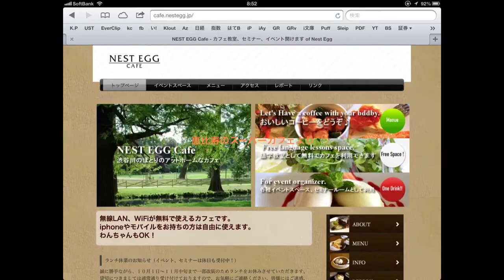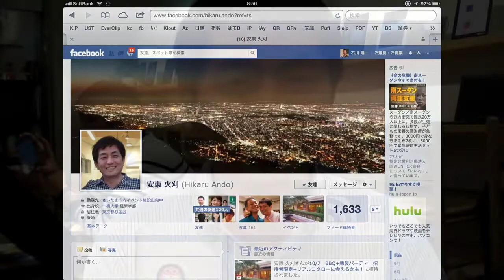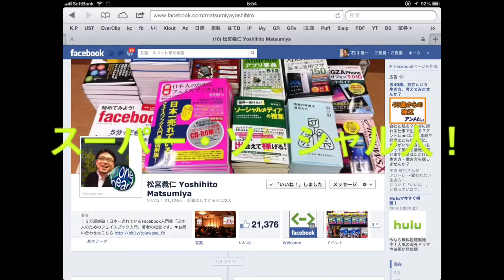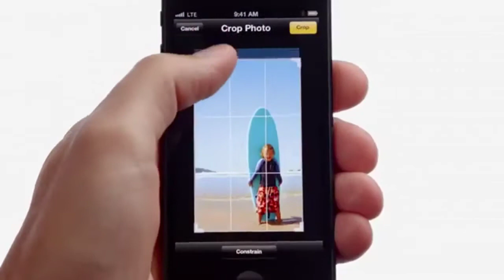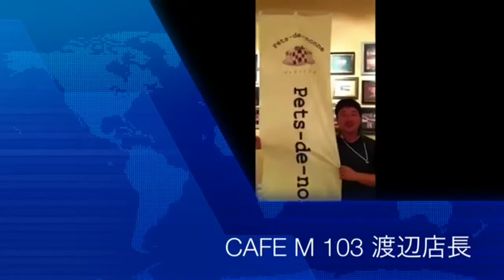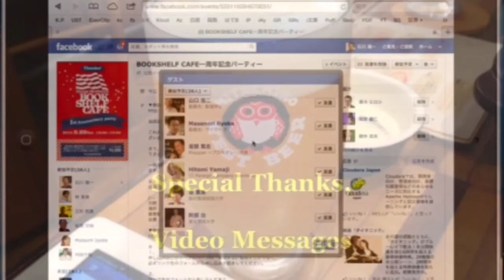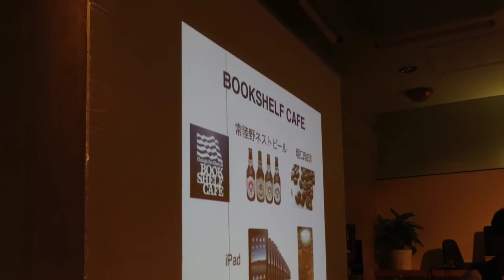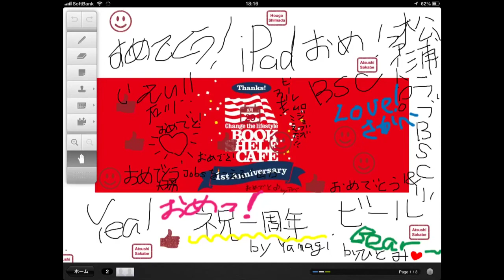BOOKSHELF CAFE、1周年おめでとう！